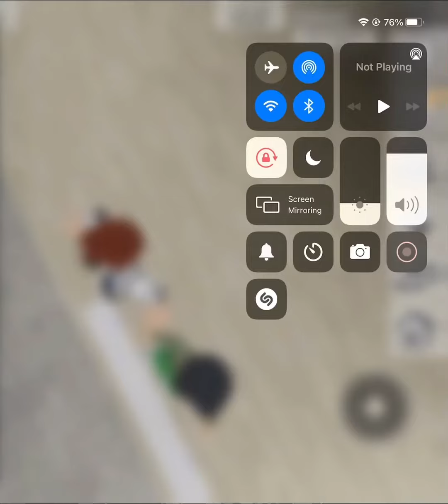If I had a dollar from the poke movie